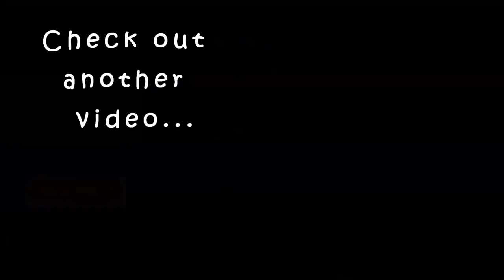Best Shape for your breasts -Sports Bra,types,measurements etc..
Links

Tropical print bra

Big  🐻  Hugs❤️